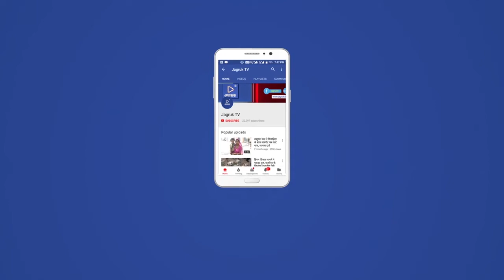Pali Panchayat : पंचायत समिति सुमेरपुर में स्थायी समितियाें के चुनाव सम्पन्न हुए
पंचायत समिति सुमेरपुर में शुक्रवार काे पंचायतीराज स्थायी समितियाें के चुनाव सम्पन्न करवाए गए। जिसमें तीन कमेटियाें का निर्वाचन िनर्विराेध हुअा जबकि दाे कमेटी अध्यक्षाें के चुनाव करवाए गए। इससे पूर्व गुरूवार काे कमेटी सदस्याें का िनर्विराेध िनर्वाचन किया गया था। िनर्वाचन अधिकारी तनुराम राठाैड ने बताया कि प्रशासन एवं स्थापना स्थायी समिति, वित्त अाैर कराधान स्थायी समिति, विकास अाैर उत्पादन कार्यक्रम स्थायी समिति, िशक्षा स्थायी समिति एवं सामाजिक सेवाएं अाैर सामाजिक न्याय स्थायी समिति के अध्यक्ष पद के चुनावाें काे लेकर सवेरे 11 से 12.30 बजे तक नामांकन पत्र लिए गए। उसके बाद 12.35 से 1.30 पीएम तक नामांकन वापस लेने, दाेपहर 2.30 बजे नामांकन पत्राें की जांच के बाद 3.30 बजे से 5 बजे तक चुनाव सम्पन्न करवाए गए। उसके बाद परिणामाें की घाेषणा की गई। उन्हांेने बताया कि प्रशासन एवं स्थापना स्थायी समिति पद पर अध्यक्ष प्रधान ही रहती है। जिसमें प्रधान उर्मिला कंवर अध्यक्ष एवं सदस्य पद पर पायल दवे, जयनारायण सीपा, चंद्रा मीणा, गेरीदेवी व कुंदनसिंह मनाेनीत हुए। इसके अलावा अन्य गठित कमेटियाें के अध्यक्ष उप प्रधान गजेन्द्रसिंह राणावत, विमला देवी, मनीषा मीणा व पुजा चाैधरी भी इस समिति के सदस्य हाेंगे